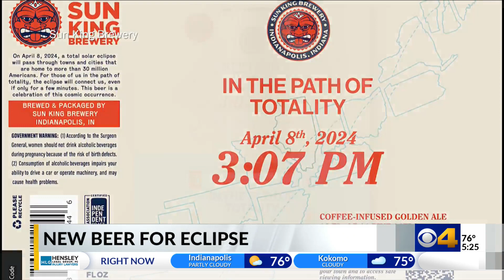Sun King to release new eclipse-inspired beer